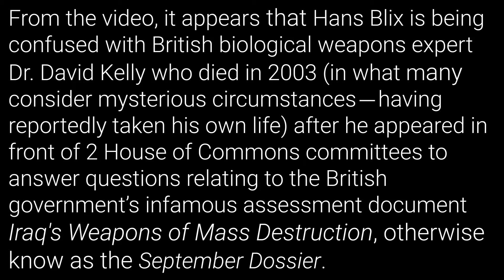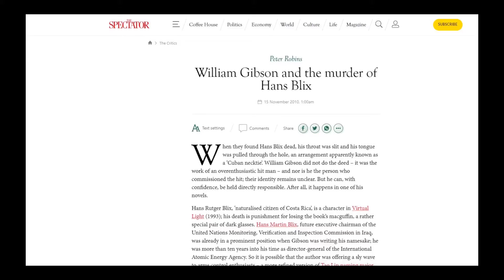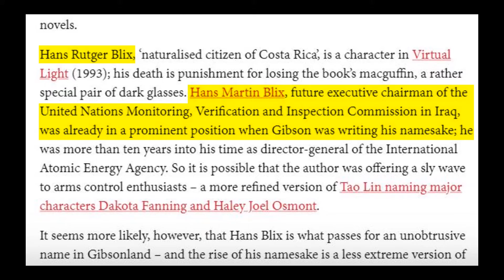Another Day, Another Unfortunate Example of Misinformation From the Alternative Media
Upload in haste, repent at leisure.